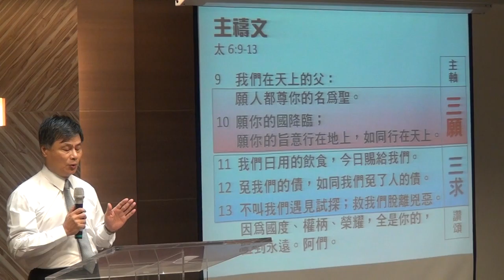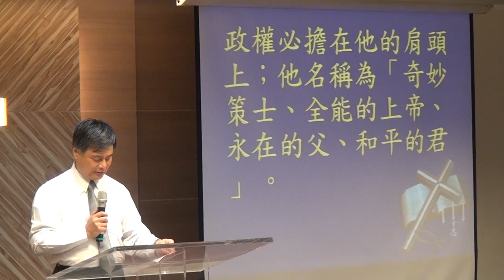20151213華語禮拜 宣召~祈禱